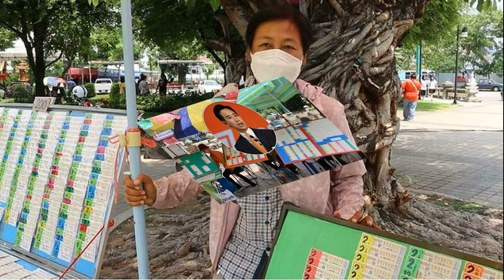ดราม่าไม่จบ ทัวร์ลงอีก โบว์ หลังเดือดคลิปกับ ก๊อต ปมใกล้กันจนดูแคลน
กระแสตีกลับไม่หยุด ดราม่าไม่จบ ทัวร์ลงอีก โบว์ เบญจวรรณ หลังเดือดคลิปกับ ก๊อต จิรายุ ปมใกล้กันจนดูแคลน

หลังดาราสาวร่ำไห้ถูกฝ่ายชายบอกเลิกไม่ทันตั้งตัว ดราม่าต่อเนื่องไม่พัก หลังชาวเน็ตแห่ขุดคลิปอดีตคู่รักจนกลายเป็นกระแสตีกลับ โบว์ เบญจวรรณ อีก แถมบอกเข้าใจ ก๊อต จิรายุ ที่เคยพูดในรายการหนึ่งคำว่า ใกล้กันจนดูแคลน หลัง ก๊อต ใช้ตะเกียบของตัวเองคีบซาลาเปาป้อน สาวโบว์ แต่ สาวโบว์ บอกว่า ทุเรศ เอาตะเกียบที่กินแล้ว ไม่เอาแล้ว ไอด้อนไลค์ยู
ล่าสุดสาวโบว์เจอดราม่าไม่ได้พักโดนกระแสตีกลับอีกครั้ง เพราะเจ้าตัวได้โพสต์คลิปขณะไปทานอาหารร้านหนึ่ง เป็นเมนูผัดกะเพรา ที่เธอบอกว่าปกติไม่กินใบกะเพรา แต่ที่เนี่ยกินเพราะอร่อย และยังมีช็อตสาวโบว์ใช้ช้อนส่วนตัวตักน้ำซุป ทั้งที่มีช้อนกลางด้วย
ทำเอาชาวเน็ตแห่คอมเมนต์ดราม่าถล่มแรงอีกรอบ อาทิ ไม่กินช้อนเดียวกับแฟน แต่กินร่วมกับคนที่กินน้ำซุปโดยไม่ใช้ช้อนกลาง , ใบกะเพรามันไม่เหมือนกันเหรอ , ผมพอเข้าใจละ , เข้าใจความคิดก๊อตเลย , เรื่องเยอะ , ดีใจด้วยกับคุณก๊อตค่ะ , เป็นต้น